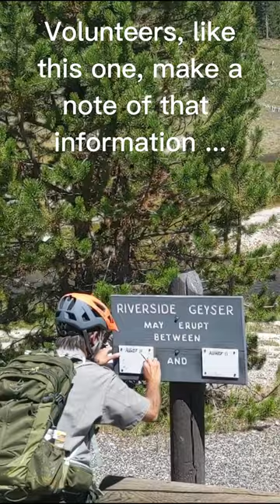So Exactly How Is Riverside Geyser's Eruption Time Predicted?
Riverside Geyser is one of Yellowstone National Park's more beautiful gushers, and because it is located relatively far from other geysers, its eruption time is more easy to predict than other geysers. We have two videos of complete Riverside Geyser eruptions in our @yellowstonetours YouTube channel, and you can see them at:

There are many factors which go into trying to figure out when any geyser will erupt, and Riverside is no exception. These include the length of the previous eruption, the size, previous interval patterns, as well as other characteristics. There is also a human factor involved. As you see in this YouTube Short, a Yellowstone National Park Service will be on site for eruptions of geysers which are predicted in Yellowstone, and he/she will convey that information to the authorities, as well as write her/his best guesstimate of the next eruption on the geyser's time board.

What is particularly interesting about Riverside Geyser is that it is what's known as a bimodal geyser. In Riverside's case, this means that eruptions usually occur half an hour before, or half an hour after, the current average interval, rather than somewhere in the middle.

The eruption times of six geysers are currently predicted at Yellowstone. Five are in the Upper Geyser Basin, and these are Riverside, Old Faithful, Grand, Castle and Daisy.  Great Fountain Geyser is the only geyser outside the Upper Geyser Basin which has its eruption time predicted.